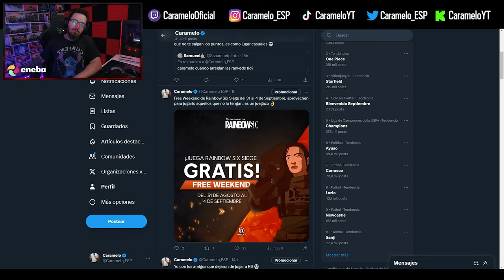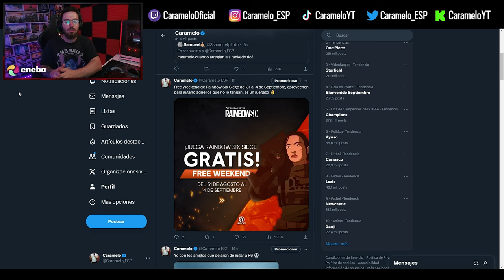RAINBOW SIX SIEGE GRATIS (Free Weekend) | Caramelo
✅ RAINBOW SIX SIEGE GRATIS (Free Weekend) en este Gameplay de Rainbow Six Siege español.